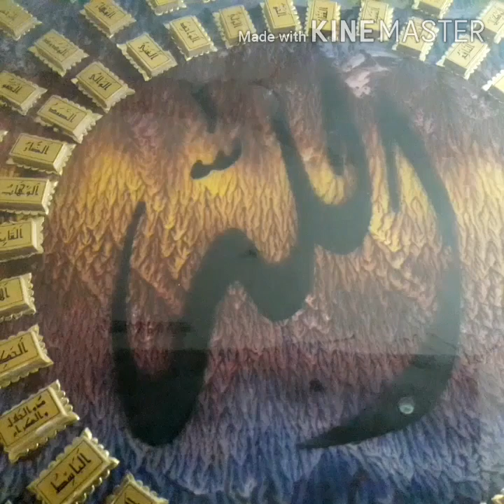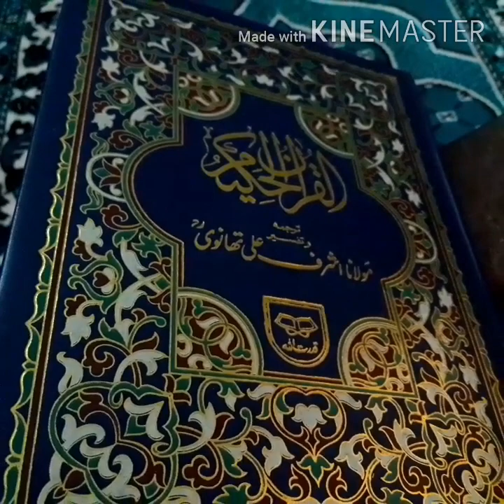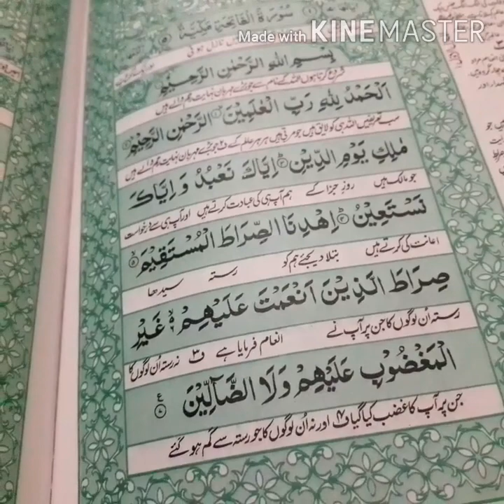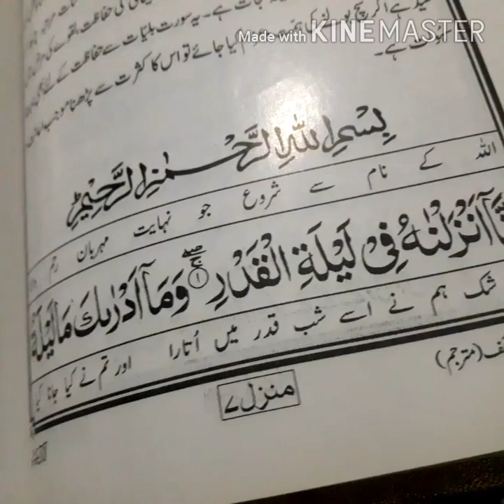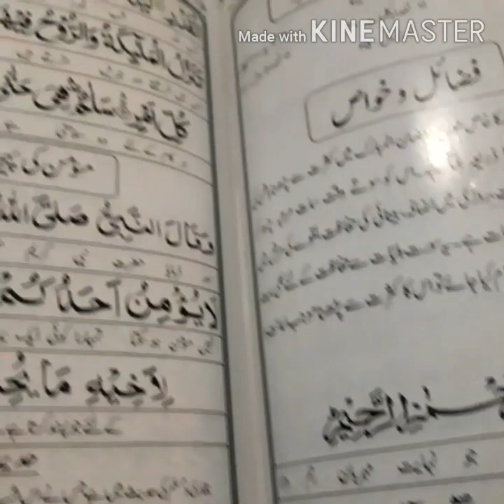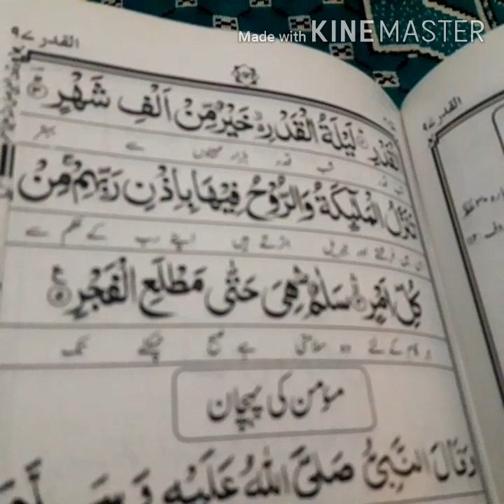The Ideal Vlog#9: Jo Mangey Ge Wo Mile Ga | InshaAllah | Most Powerful Wazeefa